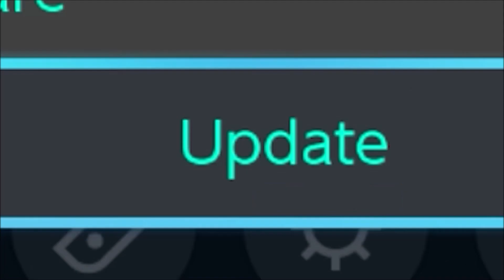Update your Switch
At timestamp: 1:02 – 1:08